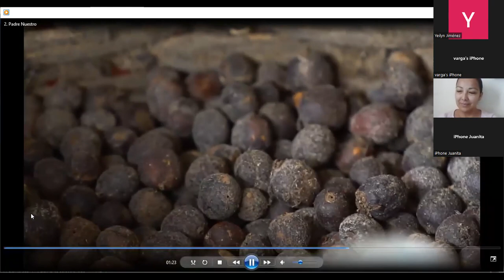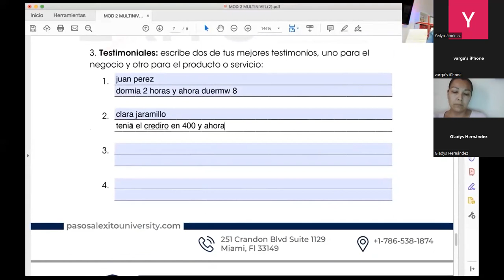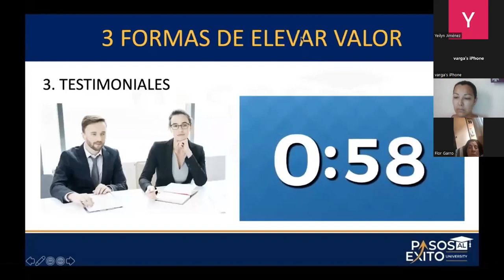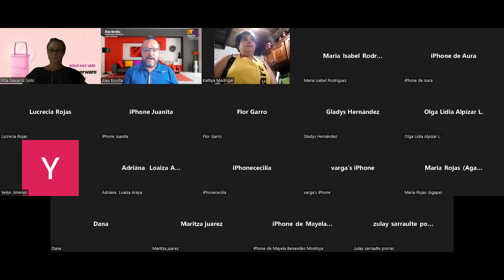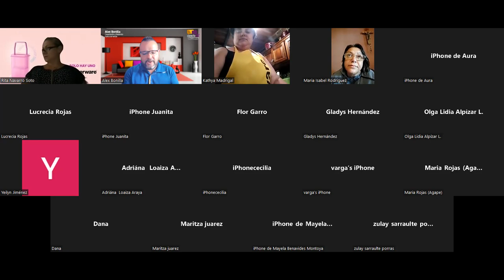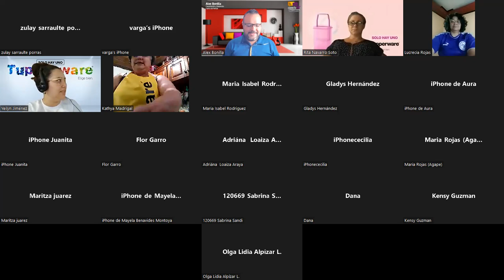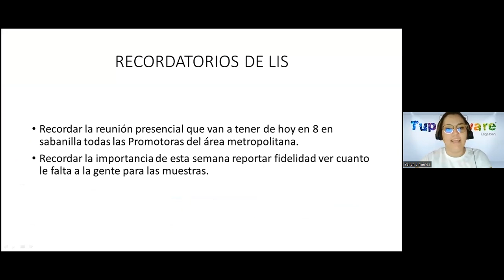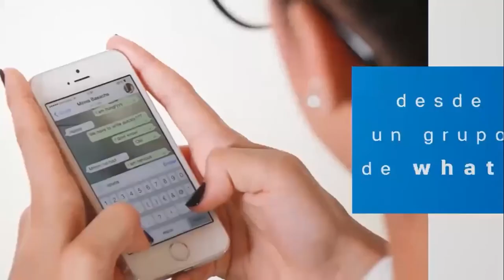Reunión Zona Central